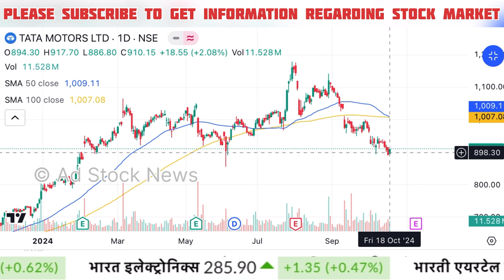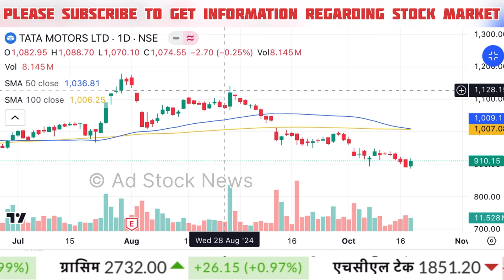Tata motors share news today,Buy or not ? Tata motors share latest news